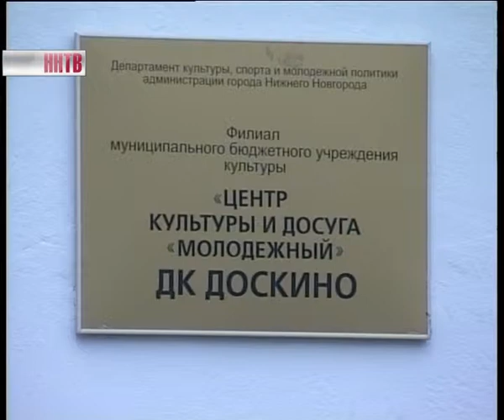Крещение Руси в Доскино